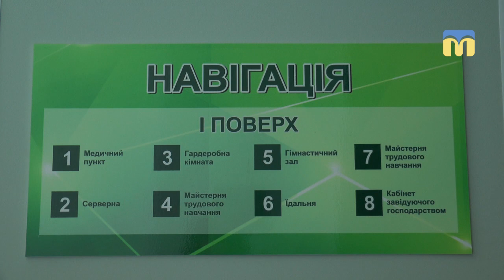До Миколаївської школи № 36 після 5-річного ремонту повернулись учні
До Миколаївської школи № 36 після 5-річного ремонту повернулись учні. Сьогодні тут відзначали початок нового навчального року.